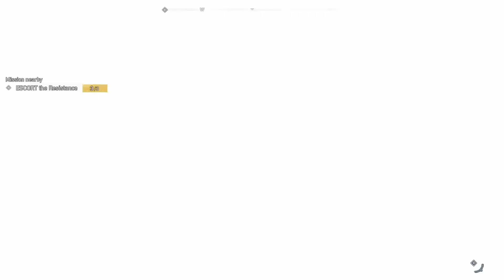PVG Presents: Far Cry 5 - Part 9 - Xbox Series X (No Commentary)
PinoyVideoGamer Presents: Far Cry 5 - Part 9 - Xbox Series X (No Commentary)

I've been craving to play an open world lately since I've been playing a lot of indie games recently. Open world is still my most favorite genre as far as I am now.

This recording on Twitch had a few sound issues with syncing. So, I tried resyncing the audio every few minutes. I hope it sounds okay.

Game comes from Xbox Gamepass Ultimate.

Featured Game:
Far Cry 5
 - Developer: Ubisoft Montreal, Ubisoft Toronto
 - Publisher: Ubisoft

Software:
 - Affinity Photo 1.10.5
 - Blackmagic Design Davinci Resolve 18.5 Beta

Computer used for Video Editing:
 - 32GB RAM
 - AMD Radeon RX560X 4GB
 - iPad Pro 11 inch (4th Generation)